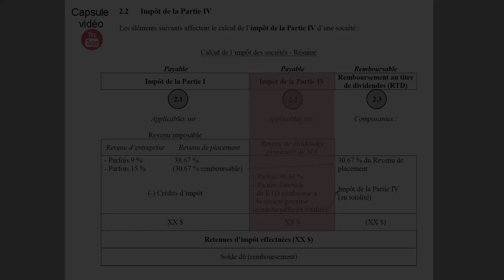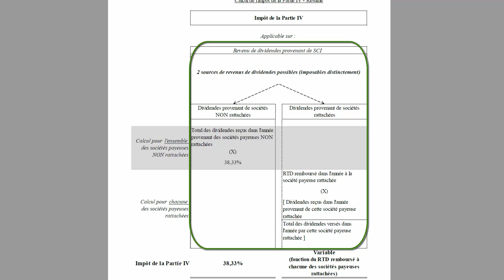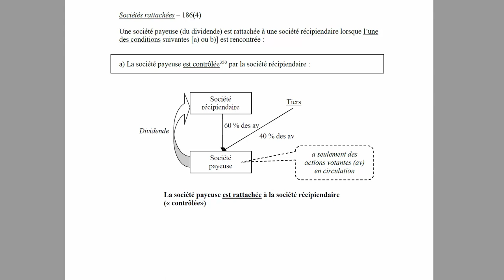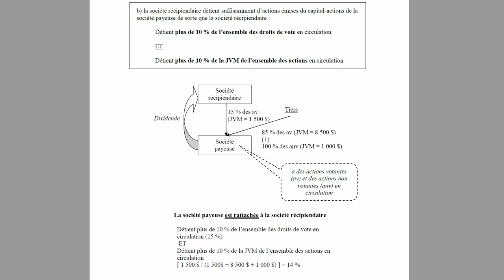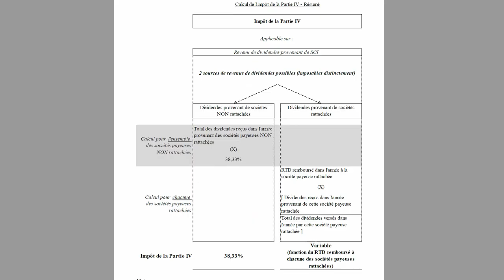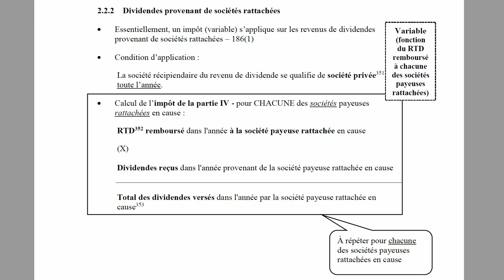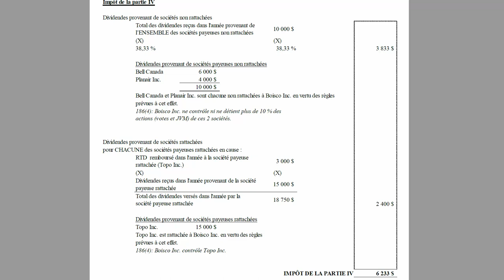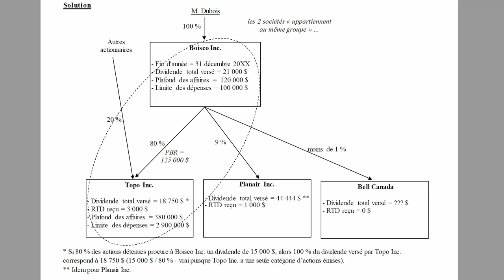Calcul de l'impôt applicable sur le revenu de dividende